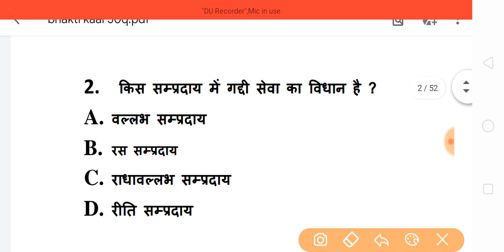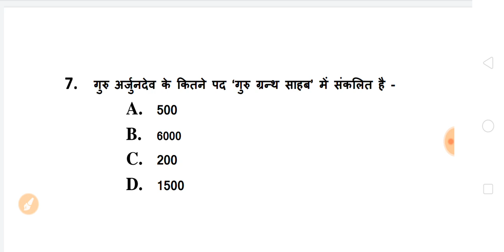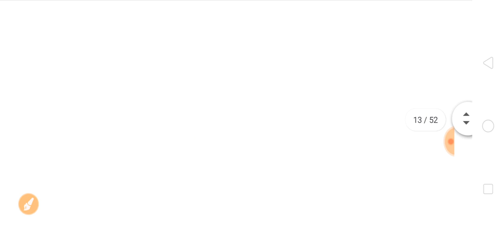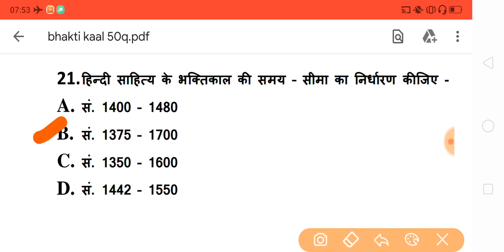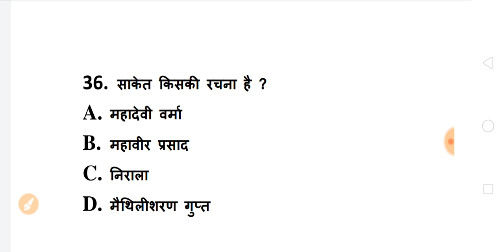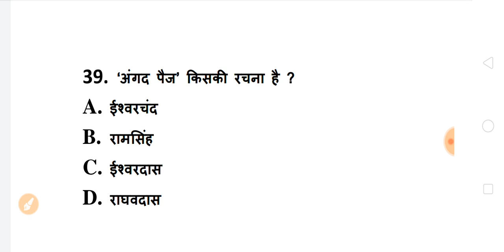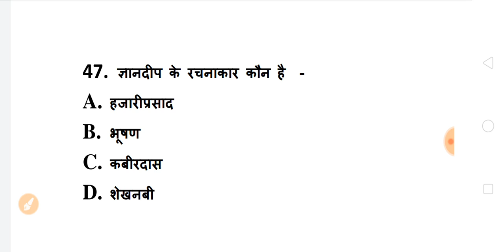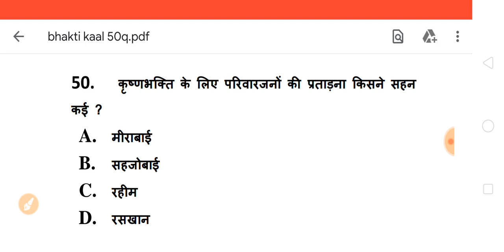BA 1st year hindi important questions 2021 | ba hindi model questions | ba hindi question paper 2022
HELLO DOSTO,